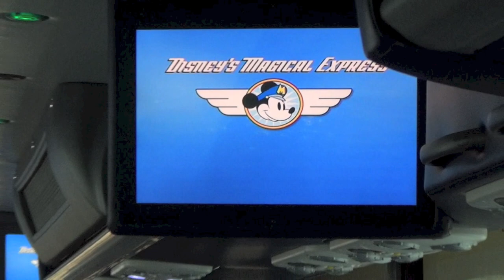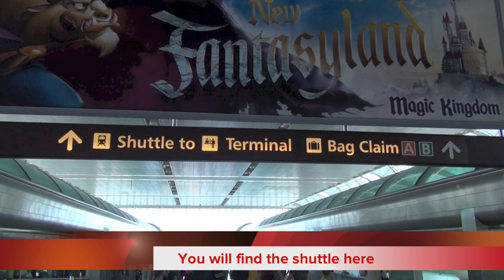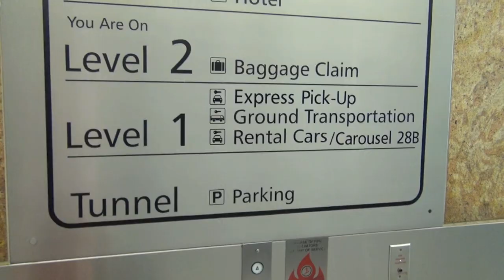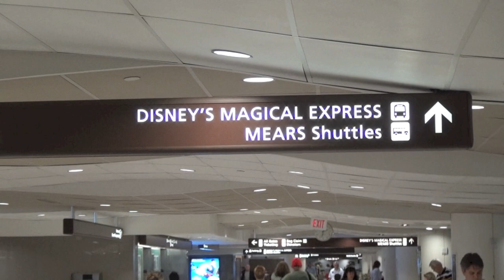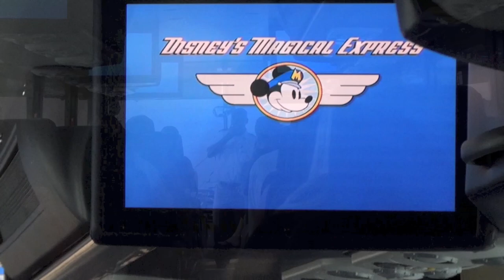Disney's Magical Express - A Personal Walk Through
This video series by Magical Vacation Planner is part of our concierge level service we provide our guests. We take personal video footage and photos of features at the Disney Resorts and Parks to give our guests the best planning options and tips.